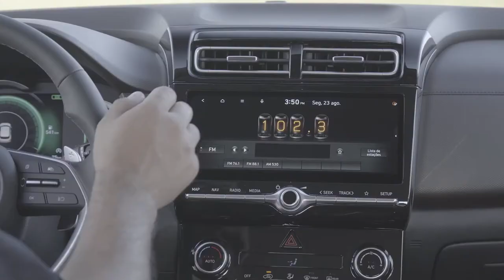Creta 2022 Imagens Brutas